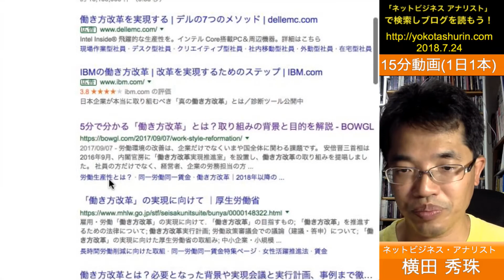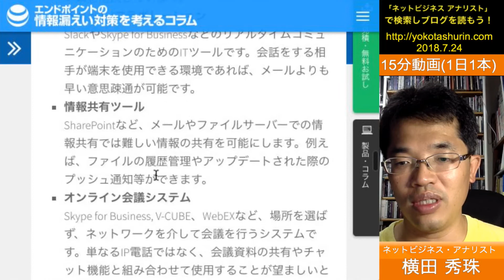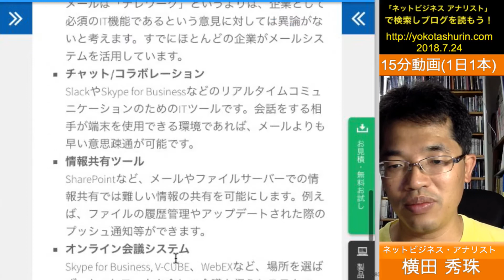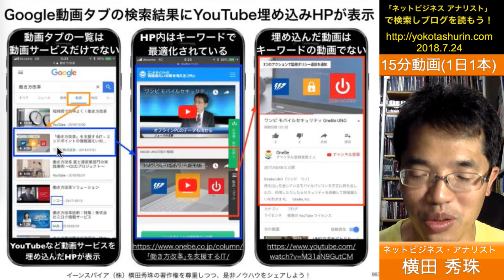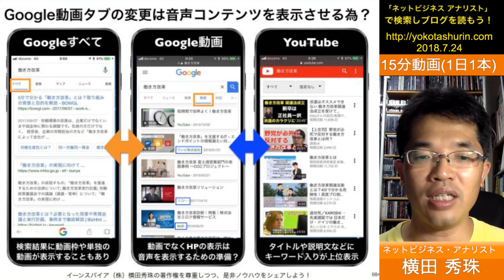Google動画タブ検索結果にYouTube埋め込みHP表示の狙い